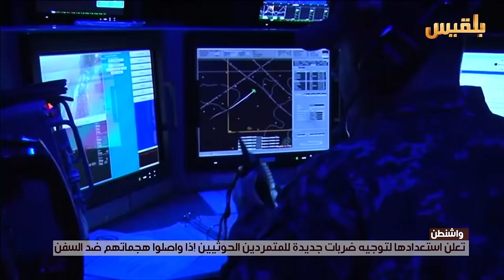واشنطن تعلن استعدادها لتوجيه ضربات جديدة الحوثيين اذا واصلوا هجماتهم ضد السفن|تقرير: أحمد الزرقه